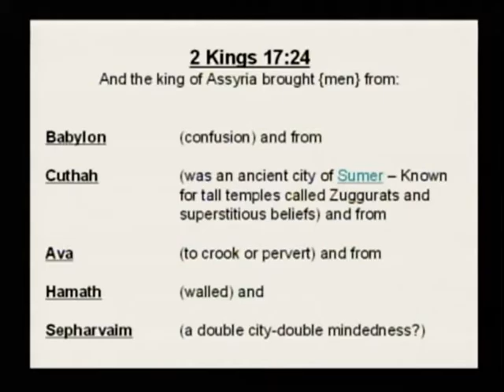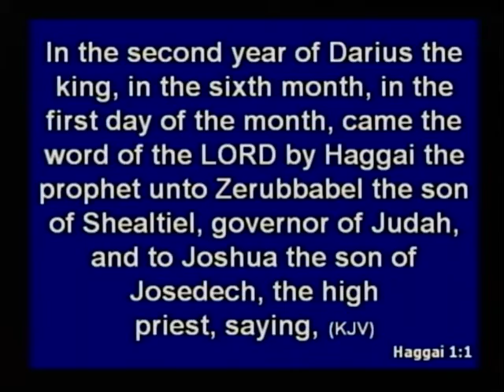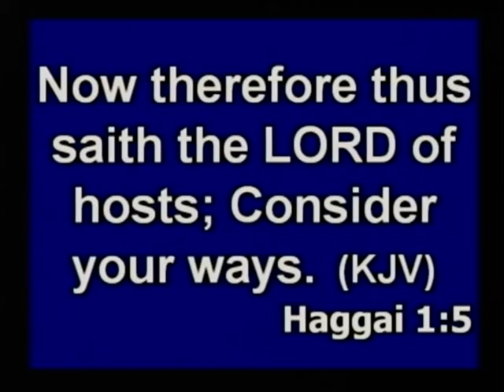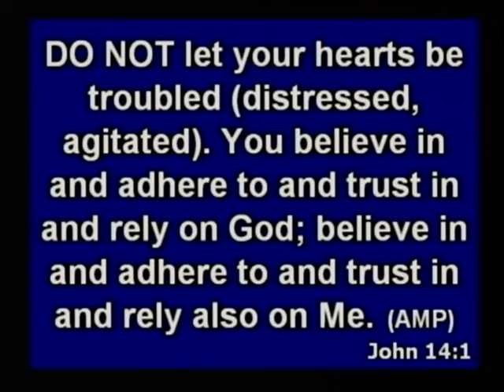Why a Temple? - Michele Dotter